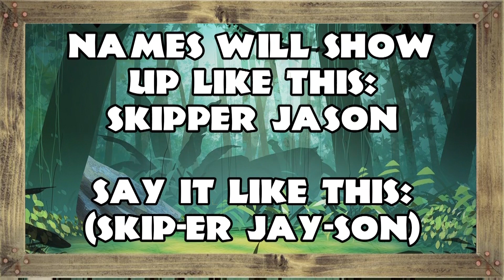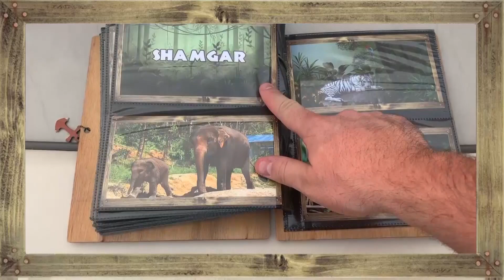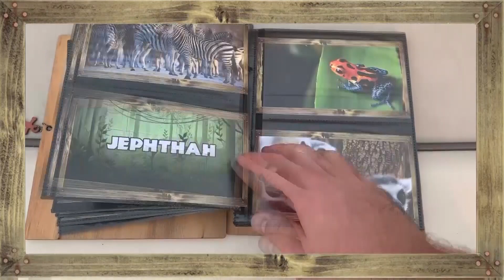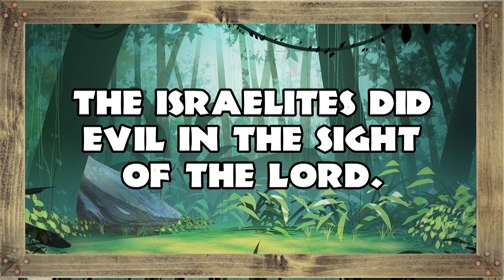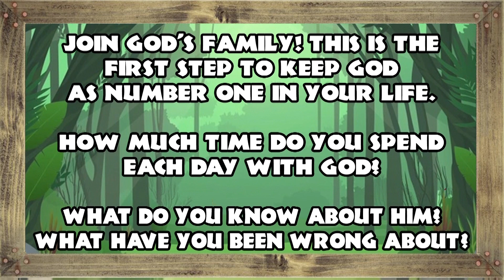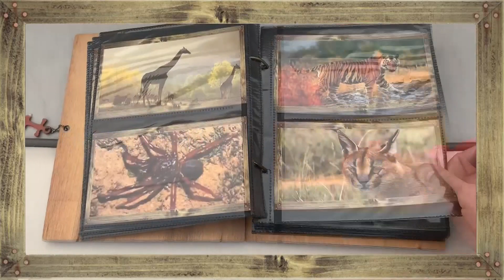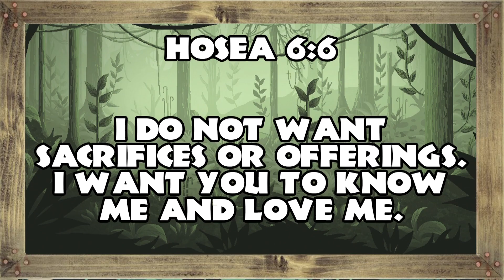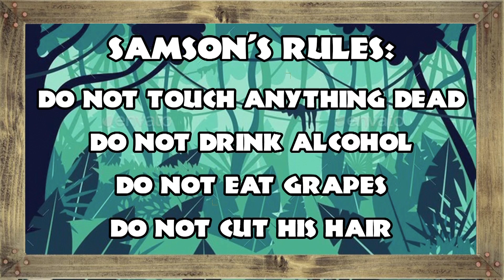Judges Cruise Week 4